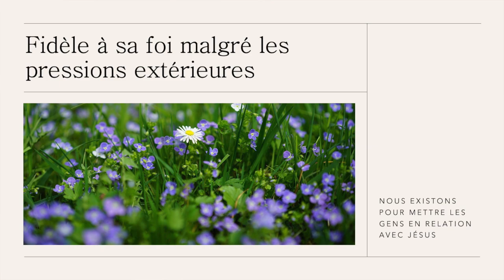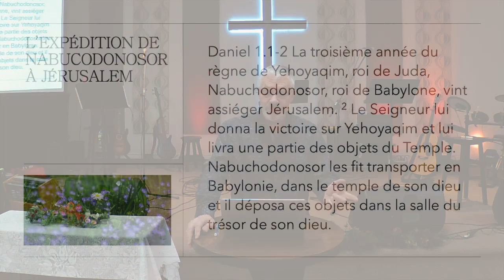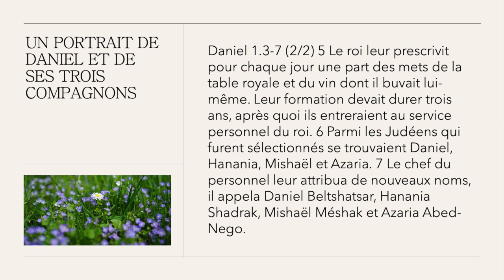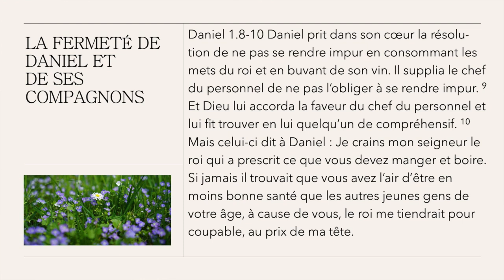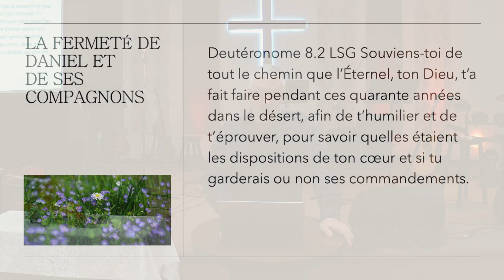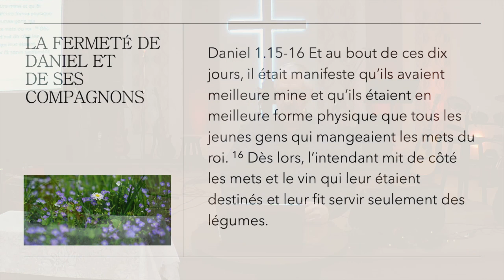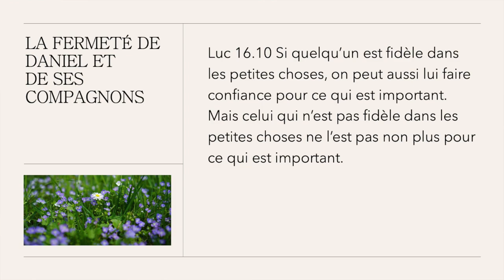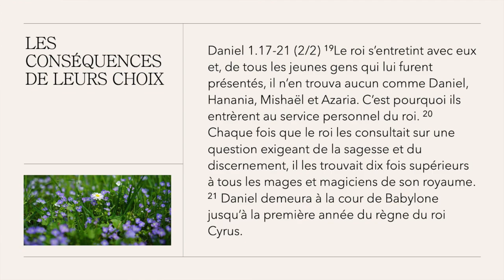Fidèle à sa foi malgré les pressions extérieures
Nous poursuivons notre étude, du livre de Daniel, et nous allons découvrir comment rester fidèle à sa foi malgré les pressions extérieures auxquelles font face les croyants.